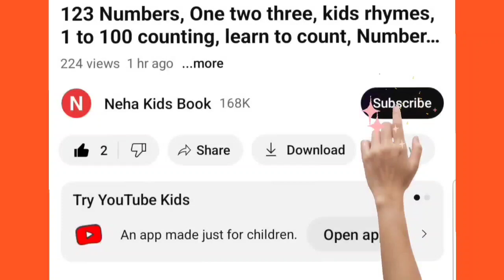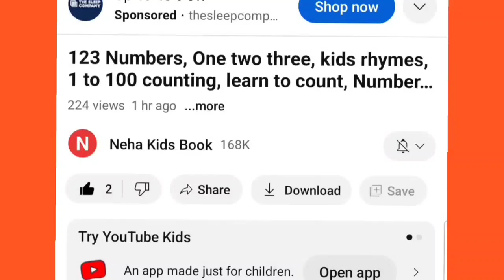Shapes drawing for kids, Learn 2d shapes, colors for toddlers | Preschool Learning part 18